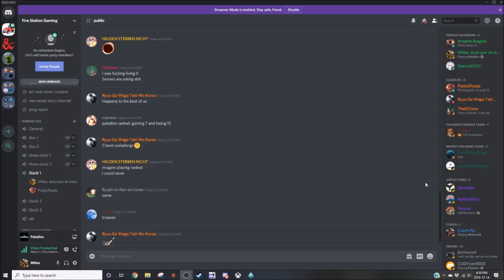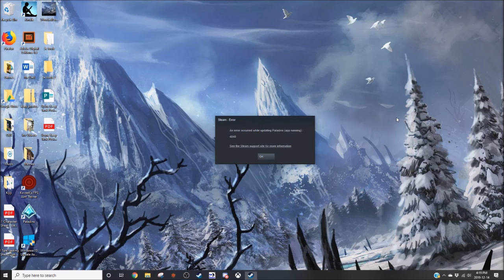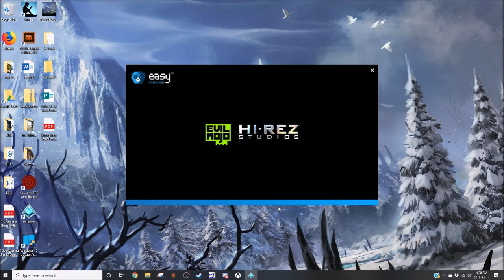MNes tries Fortify on live before season 3 because pts games suck. The game really isn't any better.